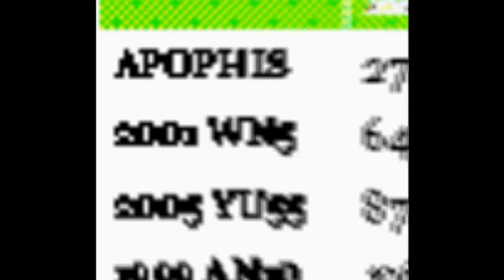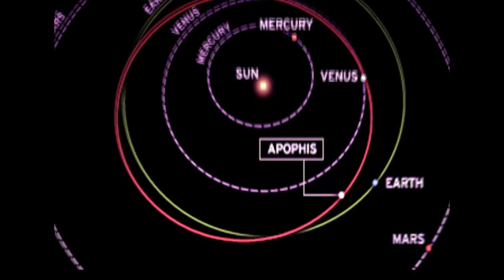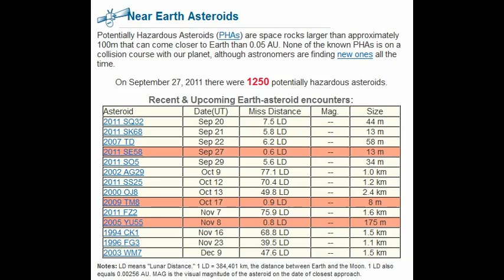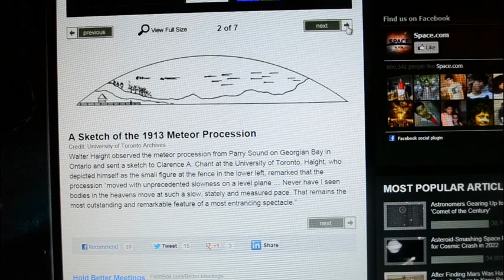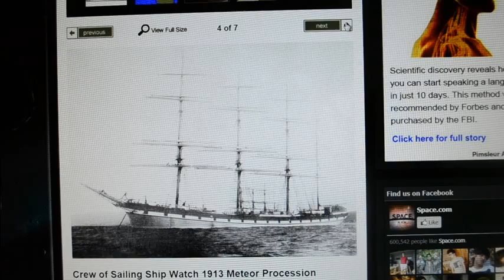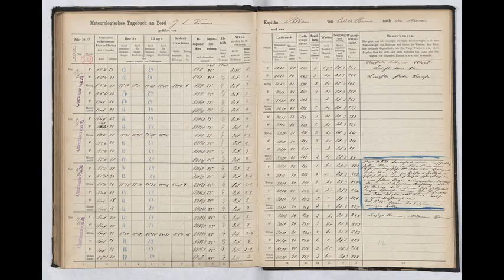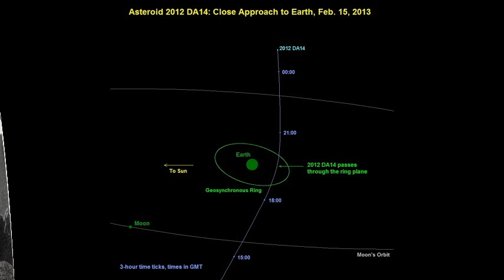ASTEROID METEOR COMETS WILL WE GET A WARNING?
Part 1:
Back in 2001 I witnessed a hugh asteroid fly across the sky. I could observe it with the naked eye it was massive! It would have wiped out a major city with no problem. The thing that bothered me the most, was how it wasn't even discovered until many weeks or months after the evening it flew by during late rush hour. It could have been a very dangerous situation if that astroid had been a little to the left or our Earth a little to the right.

Part 2:
Back on Feb 9 2013 at around 1:30am I witnessed at cluster of meteors flying north east. It wasn't reported on any news station that I'm aware of. What I found interesting was there was however alot of hype about the meteor procession back in 1913 feb 9. It was an amazing sighting the world should have seen it 100 years to the exact date! Amazing experience I had to mention it! Just there wasn't as many meteors in 2013 as there was in 1913. I quess they must have got lost over the last 100 years up in space.

Part 3:
Feb 15 2013 russia, a meteor came into the atmosphere and stirred things up a bit. No warning about one crashing, but we had one about one passing by. I quess another one just slipped through the cracks. Could have been very bad had that object been bigger. Like the 1-2 km Astoriod I witness in 2001. Could it be one of those meteors from the 1913 meteor procession? It would have a 100 year obit and maybe hit something else out there and move off course or put something else on course to us.
Who knows it aint my job right NASA?

I just can't believe how many things we haven't spotted and they have came so close. Our technology aint that good if we can't even see a kilometer wide asteriod heading our way until the last seconds.

The whole point of this video is to raise awareness that there is no system set up to deflect or protect our planet earth from such a situation still till this date. We need to come together and realize we our on this planet together the only one we have. As far as I am concerned. Our technology is good, but not that good. How can these situations keep on happening? It shows how small we really are.

Seems like the universe does have a real pattern that we can observe even with the naked eye, and I'm not just talking about the stars. I'll never forget about that asteriod, I hope for our sake it never comes back...

Also I'd like to say thanks for the 5 million hits, I can't believe how many views my videos have been getting. At first I only cared about 1 or 2 people wake up and pay attention a little more to our surroundings. I'm just glad people are watching and listening. I'll have more posted in the future! I just want to raise up awareness levels around the world, even if it's just a topic it's one of many seeds of the whole picture. How could I not make a video about the meteor procession I saw when the exact same thing happened 100 years ago same exact date!?!??

Amazing!

Peace...